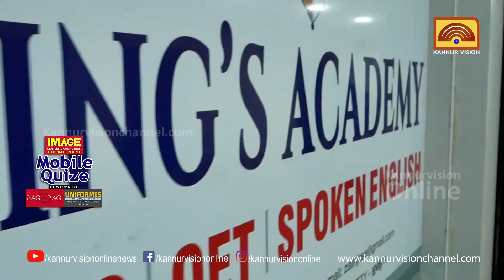MOBILE QUIZ | ഇരിട്ടി KING'S ACADEMY യിലെ വിശേഷങ്ങൾ അറിയാം...EPISODE 53